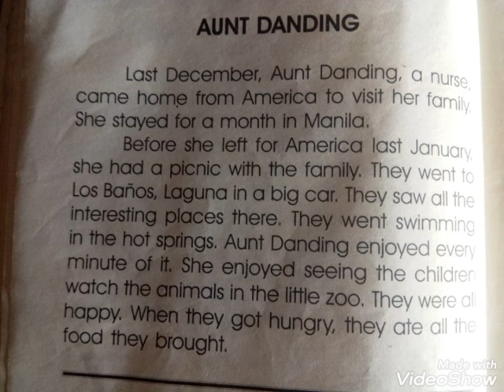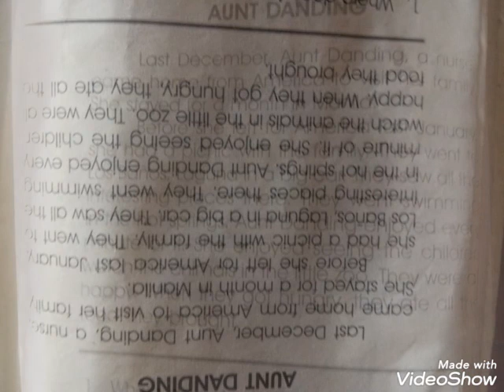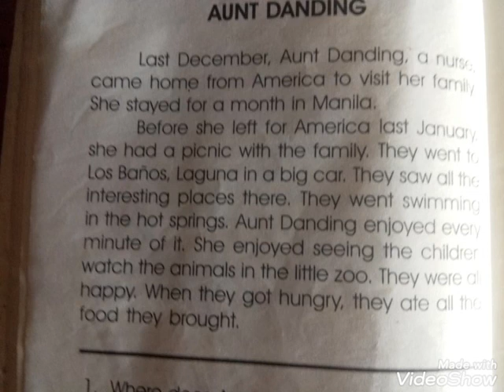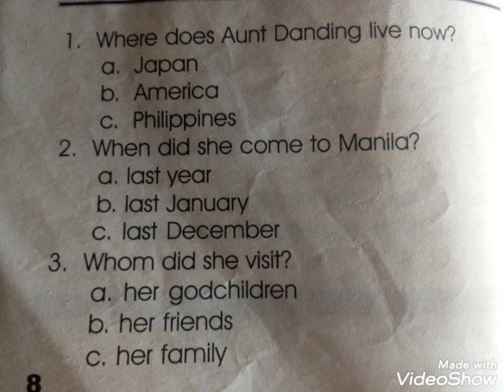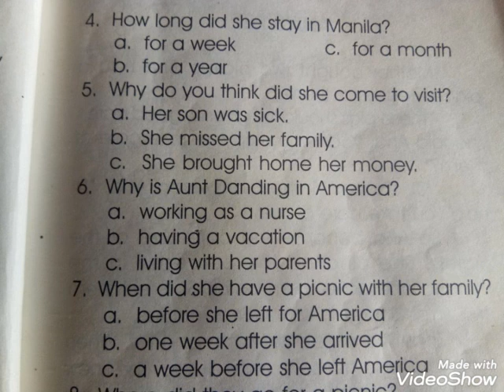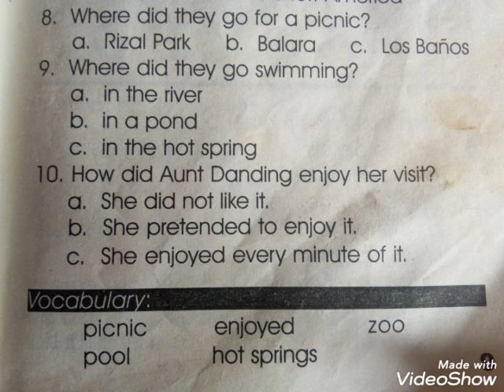Aunt Dancing...read and understand...answer questions.created by Tirso Remollo..subscribe now..